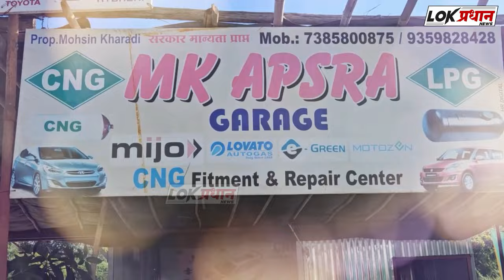BREAKING: शोएब महागामी यांना पोलिसांनी घेतले ताब्यात